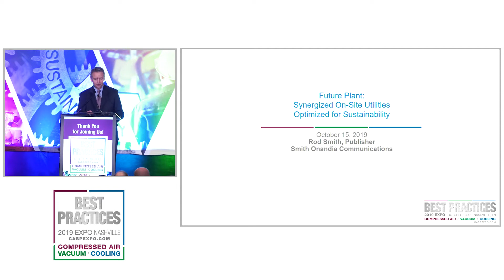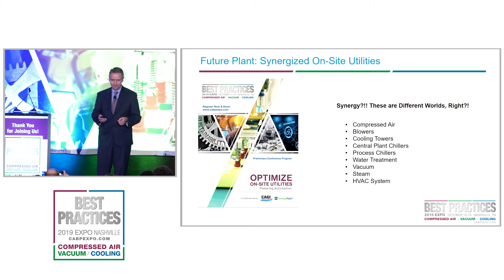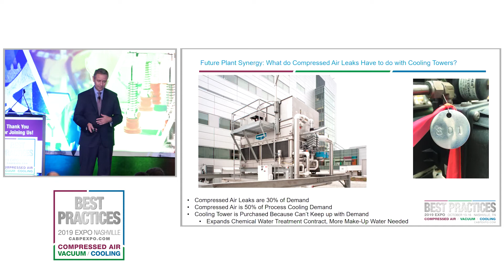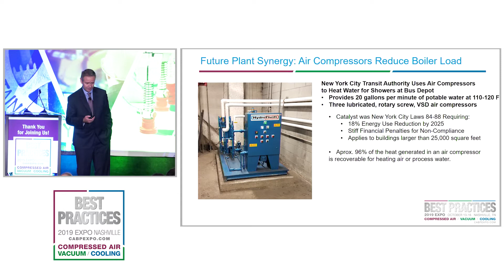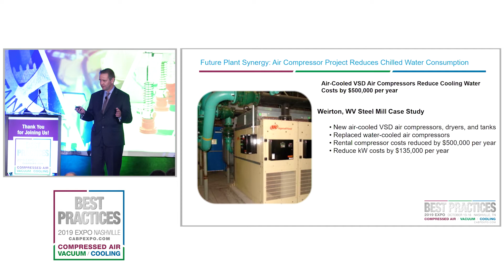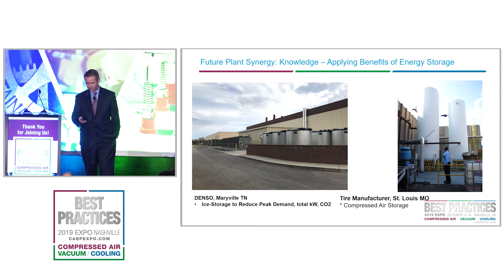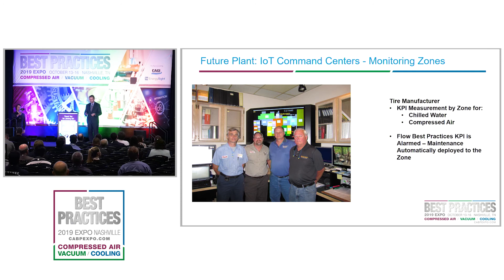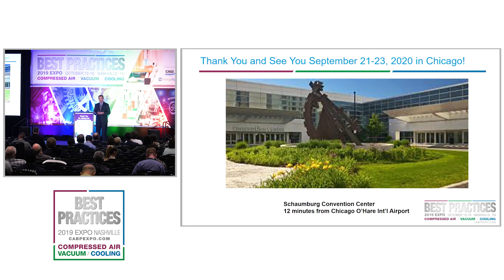Future Plant: Synergized On-Site Utilities Optimized for Sustainability | Rod Smith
Rod Smith, Show Producer and Publisher of Smith Onandia Communications presented to the large assembly on synergies between different on-site utilities including compressed air, blowers, vacuum pumps, cooling towers, central plant chillers, process chillers, water treatment, steam and more.